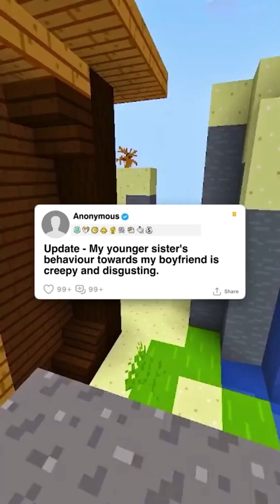My younger sister's behavior towards my boyfriend is creepy and...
This is a fun & entertainment channel.You will get all kinds of funny and educational video in my channel.Hope You guys will enjoy it.
The content of my videos is the purpose of entertainment. My video does not contain nudity or sexually explicit, harmless or dangerous content, is not violent or bloody, does not provoke hatred.
© Copyright by BTR Spirit ☞ Do not Reup